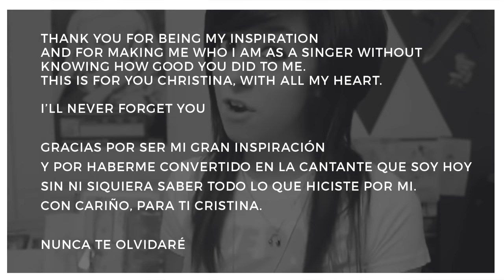hallelujah - leonard cohen- spanish cover | dedicated to christina grimmie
Antes de que me lo digáis, ya os lo digo yo, la traducción es muy libre, es decir, he hecho mi interpretación de la canción, no está traducida tal cual es la versión original, dicho esto...
Espero que disfrutéis de una de las primeras canciones que escuché interpretar a Christina Grimmie... aún no puedo asumir lo que ha pasado... es verdad que desde hace un tiempo ya no la seguía tanto, pero como ya he dicho fue gracias a descubrirla y que me inspirara tanto, que empecé a subir mis primeras covers, así que pensé que dedicarle esta cover era lo mínimo que podía hacer para agradecerle que hoy esté subiendo este vídeo y lo pueda compartir con todos vosotros. Un beso muy grande y nos vemos pronto :)

LETRA:

Oí que había un secreto
en la música que el tocó
pero a ti eso nunca te importó
y fue así, bajó y subió
el rey David cantó al señor
con su composición el Aleluya

Aleluya…

Tu fe una prueba necesitó
la viste dándose un baño
y su belleza te sobrecogió
a una silla te ató
tu corona destruyó
y de tus labios quitó ese Aleluya

Aleluya…

Tus miedos me solías contar
pero ahora solo quieres callar
¿qué fue lo que te pudo hacer cambiar?
Recuerdo que
te fui a besar
del cielo la vimos bajar
y respirábamos ese aleluya

aleluya…

Puede que exista Dios
Pero lo que sé de nuestro amor
Es que nos destruímos sin dolor
Y no es un grito
que escuchar
Ni una luz que se ve al final
es un frío y desgarrado aleluya

aleluya...

Ana♡